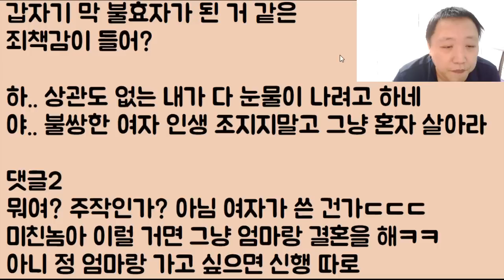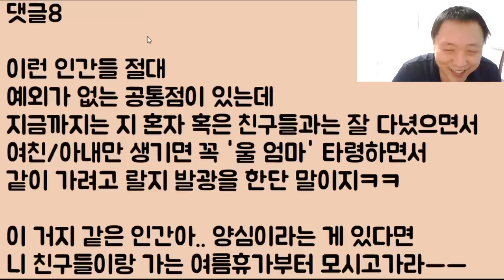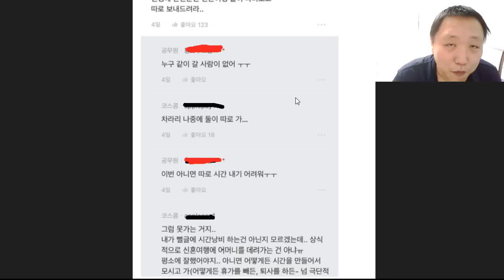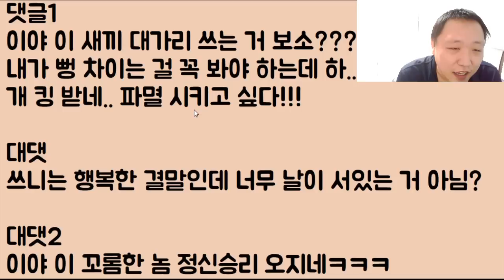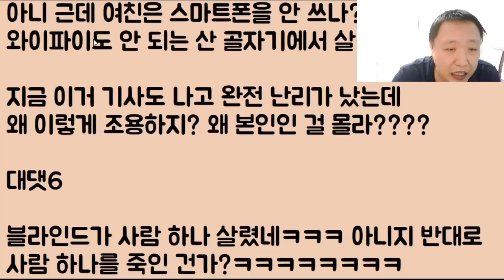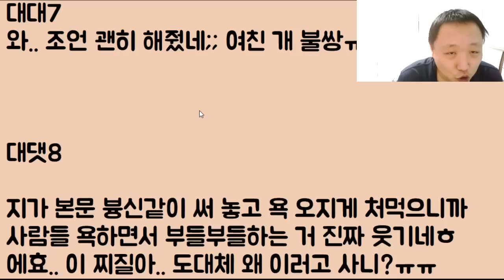[제발 꼭 해라ㅋㅋㅋ] 신혼여행을 엄마랑 같이 가면 이거 완전 개꿀 아님?? 계속 같이 있으면 두 사람도 친해질 거고 그럼 고부갈등도 저절로 예방됨ㅎㅎㅎ